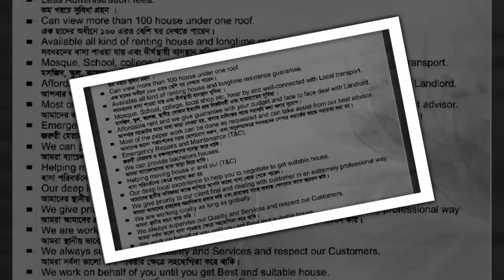Sylhet Estate Agent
Find Your Dream House From Our Estate Agent.